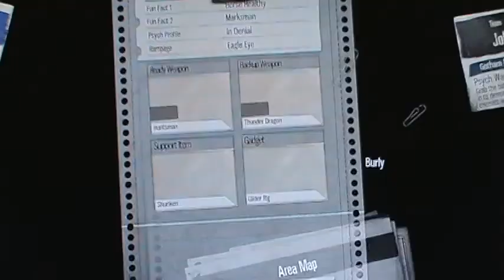Gotham City Impostors 1st set pt10 (Live Commentary)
This gameplay from all three modes of Gotham City Impostors on release day for the PS3. This game is a lot of crazy fun!